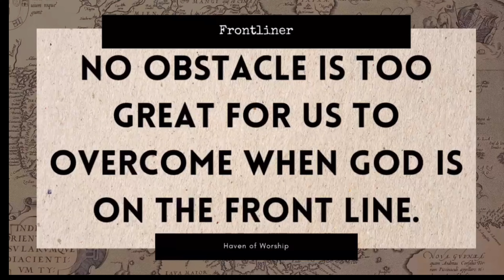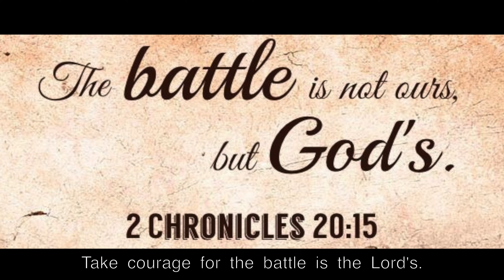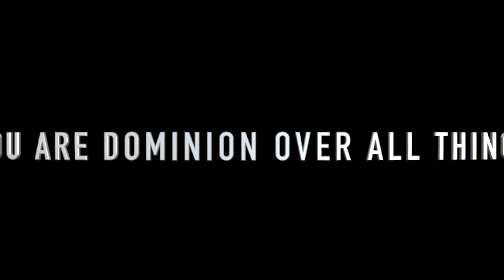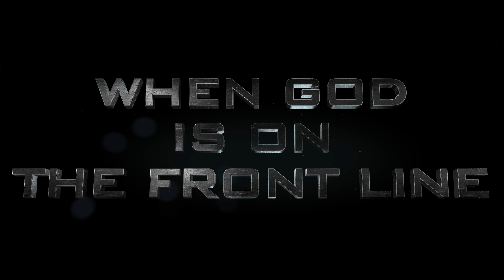THE FRONTLINER-HAVEN OF WORSHIP